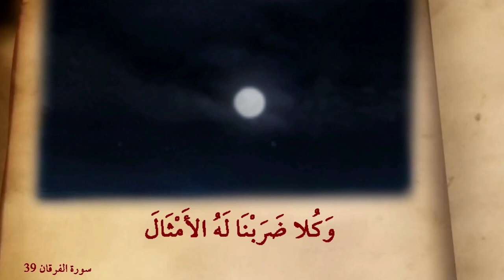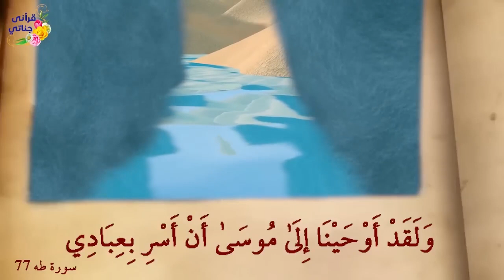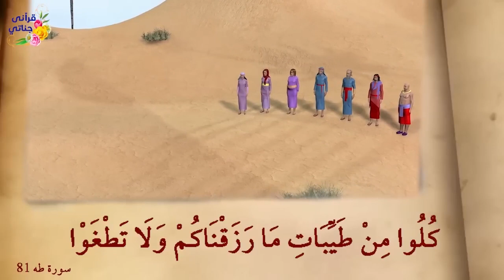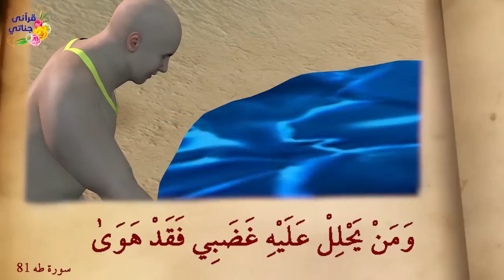اجمل القصص القرآني: قصة اصحاب الرس وقصة نبي الله موسى عليه السلام مع السامري